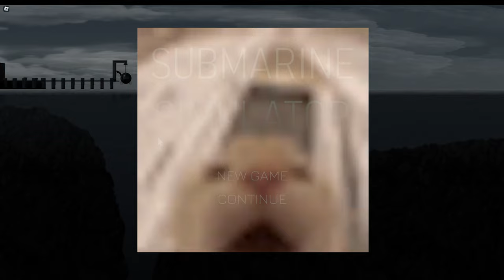My FIRST Experience with Roblox Submarine Simulator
This game was certainly a surprise. Ocean atmosphere horror games always scare me the most so this was quite the experience.